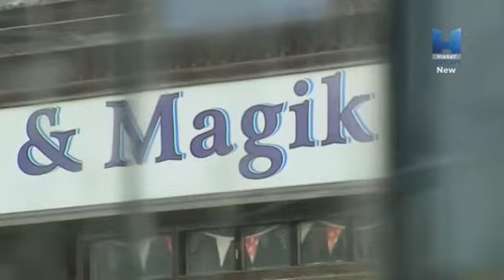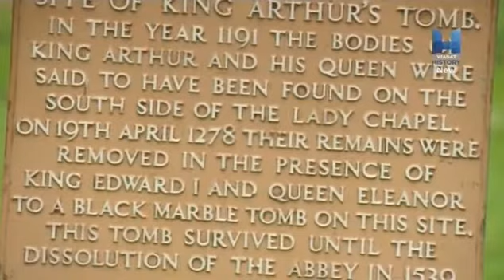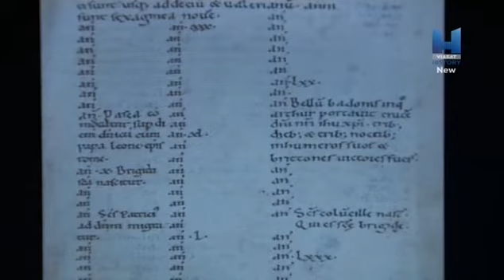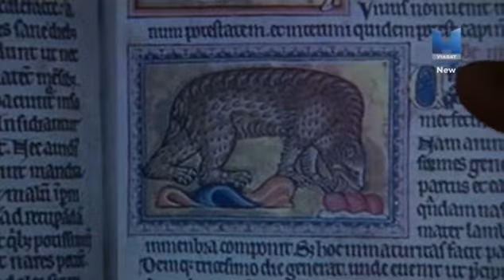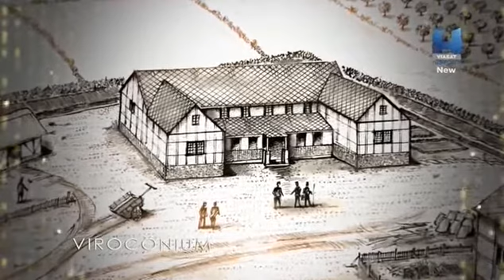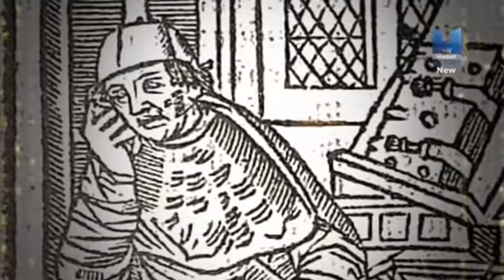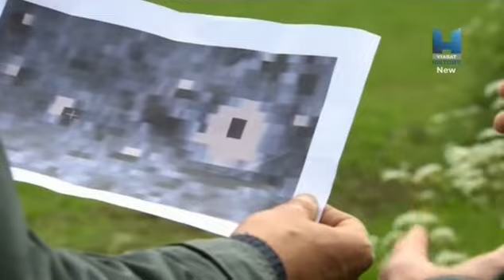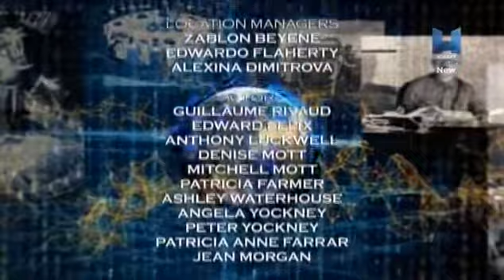03 06 В поисках короля Артура